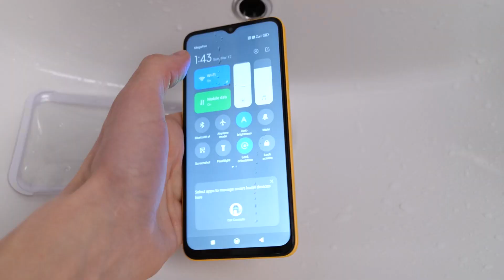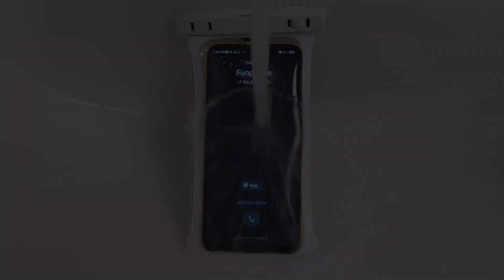POCO M5 in my sink under water incoming call